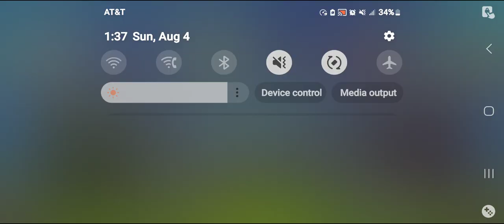Plants vs. Zombies - Full Game (100% Completed) - Part 15: Survival (Roof)